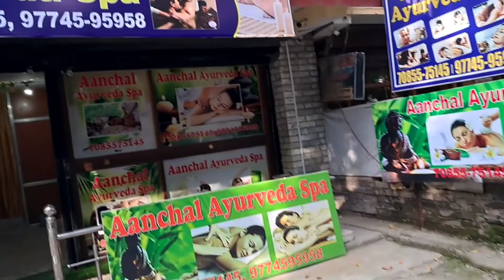Spiti series - MANALI IN OCTOBER 2022 COMPLETE DETAILS. ITINERARY. IS SHIMLA BETTER THAN MANALI?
Manali complete details